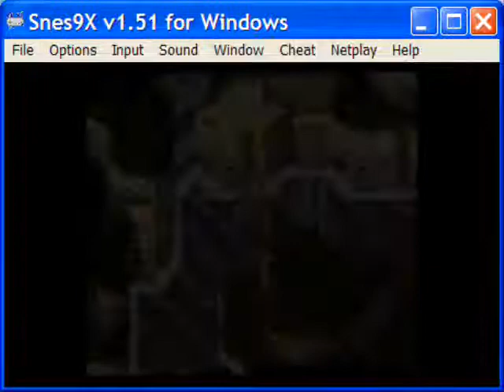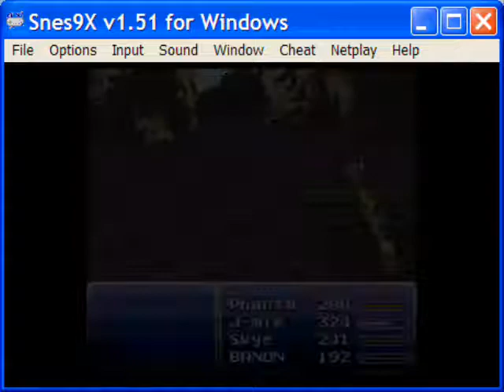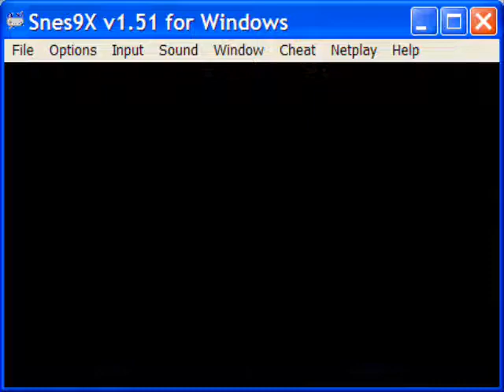Final Fantasy 6: Rise of the LPers (9)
Genji Glove for the wins!